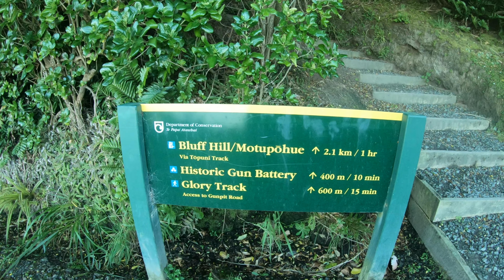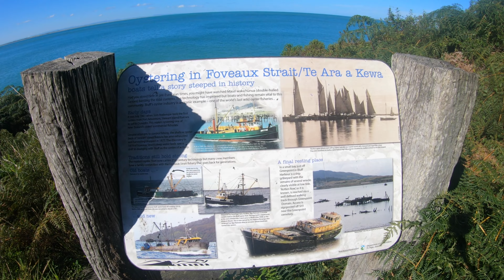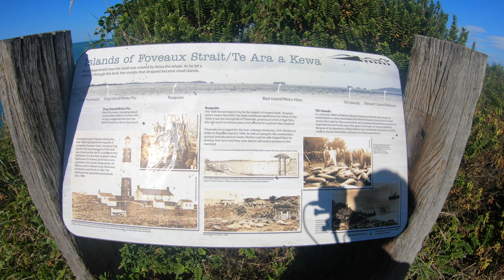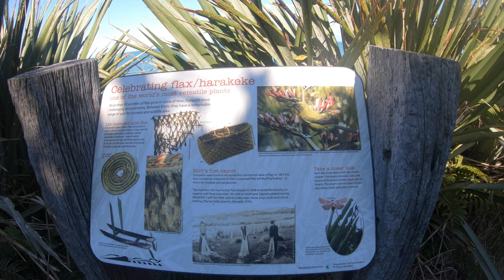Bluff New Zealand in 4K (Part 2)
The track from Stirling Point gives access to several tracks. This is a short edited video of the main walk along the coast. Views of the Foveaux Straight come to an end, in this walk, with a nice view across to Stewart Island. If you continue the walk goes on for a long way as it is the southern end of the "Te Araroa" which in English means “The Long Path” and so it is. At an average of 25 kms a day, the trail takes 120 days to walk – four months! The North Island route is just over 1,600 km long, and the South Island just under 1,400 km.